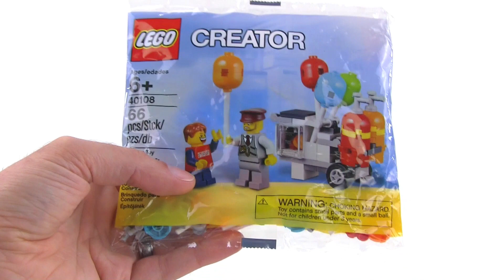LEGO Creator 40108 Balloon Cart reviewed!